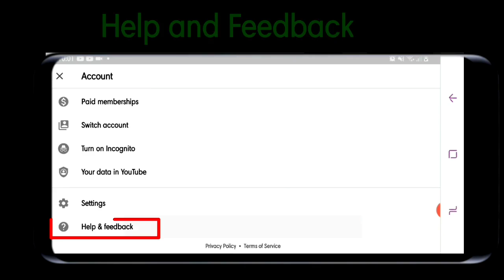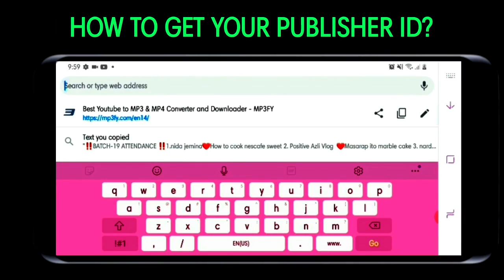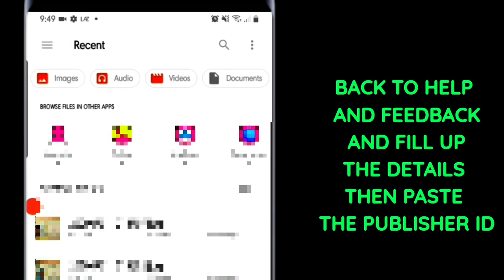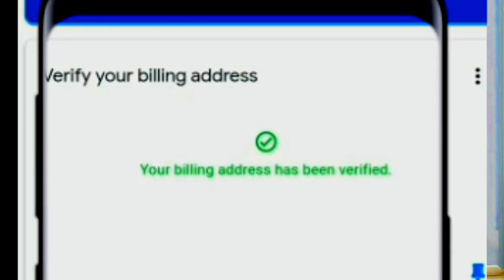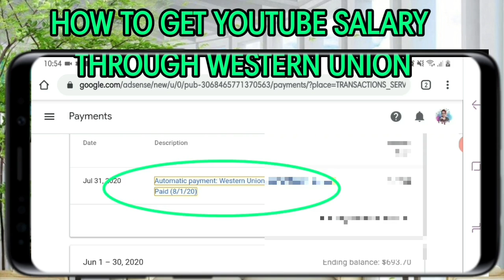HOW TO VERIFY GOOGLE ADSENSE WITHOUT PIN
+ HOW TO GET YOUTUBE SALARY
kinemaster video editor for android,
kinemaster video editor tutorial in hindi,
tutorial for youtube intro
google adsense how to verify your google adsense without pin,

🌼AMAZING FAIRIES🌼
🌹AWESOME FAIRIES🌹
🦋CHARM FAIRIES🦋
@Dimplerose Vlog